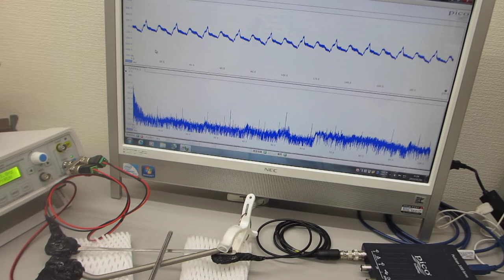超音波の非線形スイープ発振制御実験（超音波伝搬特性テスト）